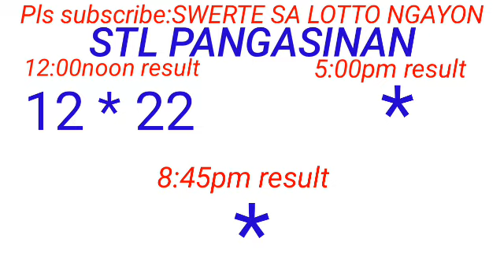STL - PANGASINAN January 21, 2024 1ST DRAW RESULT